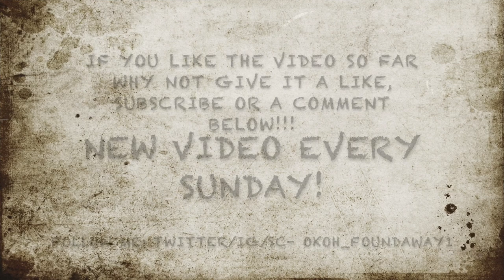STORYTIME | NEVER SAY THESE THINGS TO YOUR SIGNIFICANT OTHER!!! | FUNNY RELATIONSHIP ADVICE!!!!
I OWN NO RIGHTS TO ANY MUSIC IN MY VIDEOS!!